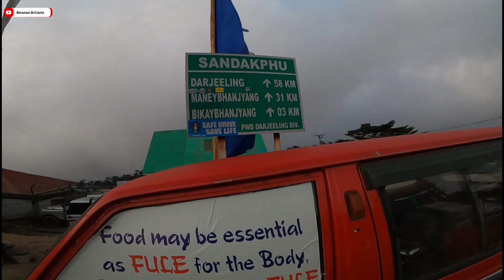The Toughest/Deadliest Road of My Life | Kolkata to Sandakphu Itinerary | Day-2 | Ilam to Sandakphu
On the 2nd day of Sandakphu Ride we started for Sandakphu from Ilam at about 8:30 a.m. We took the road via Maipokhri. The road that leads to Sandakphu is pathetic. It must be considered as the deadliest, toughest road. We reached Kalipokhri at arround 1:30 p.m. later via BikeyBhanjan we reached Sandakpur (in nepali language) at 3:30 p.m. We stayed at the Sunrise Hotel.